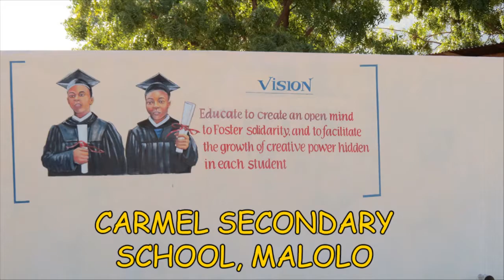CARMELITE MISSION - TANZANIA